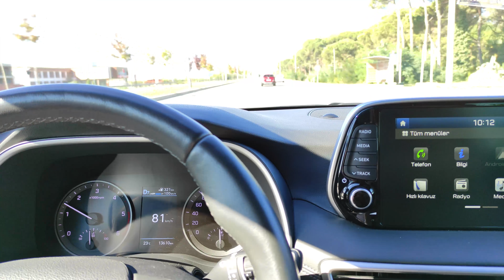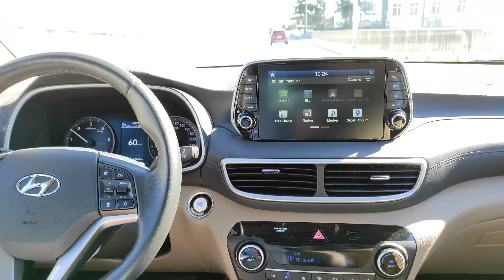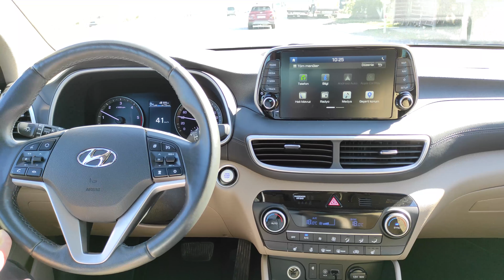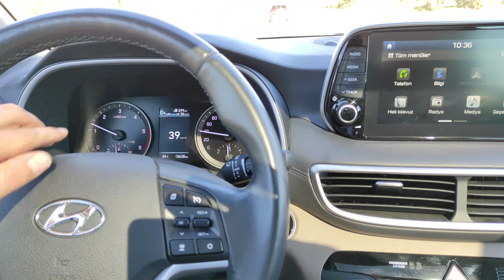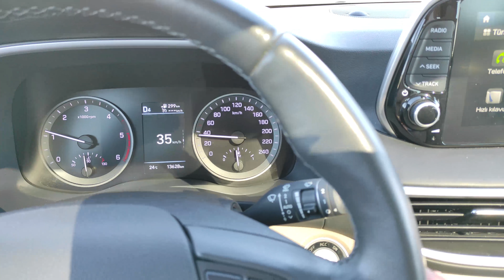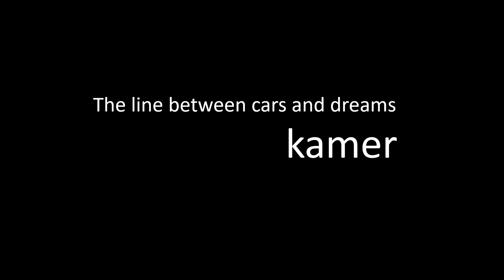GAZ VE FRENİ KENDİ KULLANAN ARABA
Nedir Akıllı hız sabitleyici (ASCC) ???
Ön radar sensörlerini kullanan Dur&Kalk fonksiyonlu bu özellik, otomatik hızlanma ve fren yapma ile hızı sabit tutarak öndeki araçla aranızdaki mesafeyi korur. Trafik tıkanması durumunda Dur&Kalk sistemi , otomobil durma noktasına gelene kadar fren yapar ve yol açık olduğunda istenen hıza ulaşana kadar otomatik olarak hızlanır.